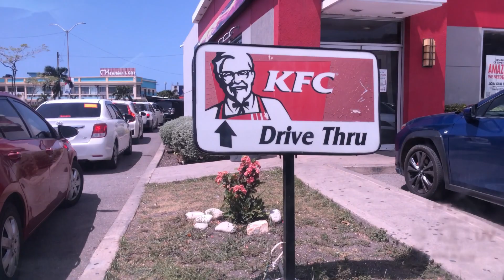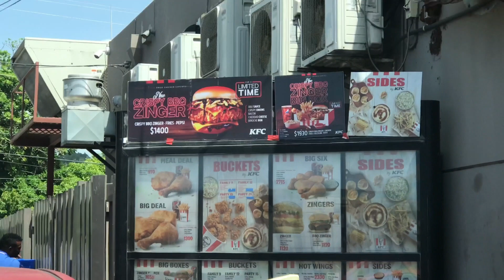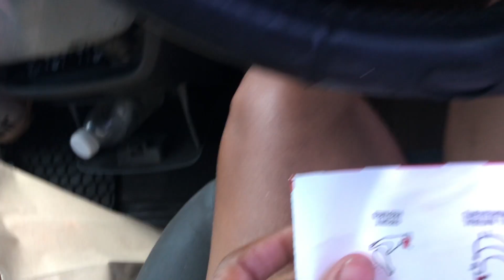Lets Eat And Chat | Vlog Part 2